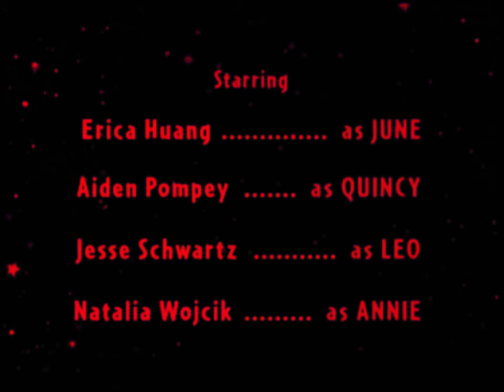(Last video of January) Little Einsteins: The Lost Episode credits (666) my version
Requested by @YT_DOMHS_S1LLY_L1TTLEDOG_LOV3R.
Everyone, this will be may Last video of January. See y'all in on February 1st, 2024! I'm getting so better at CapCut now!

Also Taken from (S0 EP66) Missile Invasion

too lazy to add Credits lol🤣

okay, you got me. here are the ACTUAL credits:
and @alexquiros4619 (Me)